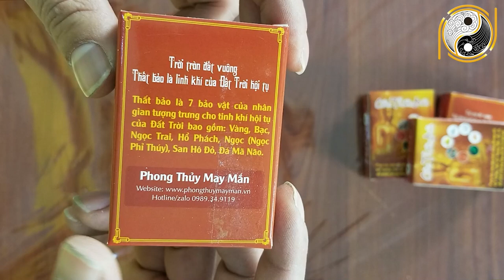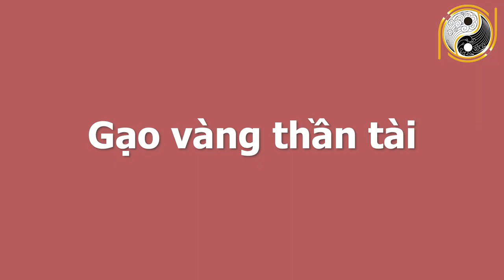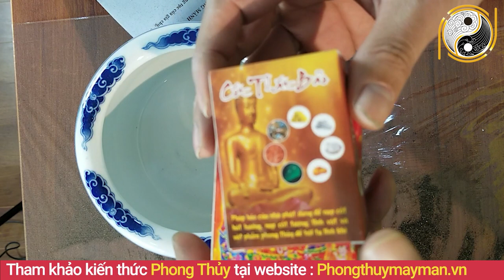Hướng Dẫn BỐC BÁT HƯƠNG Bà Cô Ông Mãnh Cuối Năm CHÍNH XÁC NHẤT, Làm Đúng Tiền Tài Ồng Ộc Kéo Vào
01. Linh phù giải hạn
02. Hồ lô hóa giải Ngũ Hoàng
03. Mai Hoa Phú Quý
04. Gương bát quái tinh cầu
05. Kim bài thái tuế 2023
06. Vòng tam hợp Dần Ngọ Tuất
07. Vòng tam hợp Thân Tý Thìn
08. Vòng tam hợp Hợi Mão Mùi
09. Vòng Tam Hợp Tỵ Dậu Sửu
10. Bát bảo tâm kinh
11. Minh Quang pháp bảo cầu
12. Minh Quang pháp bảo lục giác
13. Tỳ Hưu Lộc Tài (Đồng)
14. Tỳ Hưu Khai Vận ( Bạch Ngọc)
15. Bách Niên Tụ Tài ( tụ tài lộc)
16. Song long ngọc ấn ( ấn thăng quan)
17. Kim bài ngũ Lộ Thần Tài
18. Hồ lô bình an ( treo xe)
19. Móc khóa văn xương
20. Ống bút văn xương gỗ đào
21. Bút văn xương gỗ đào
22. Bút văn xương gỗ đào nhỏ
23. Hoa mai kim tiền ( mạ vàng )
24. Các vật phẩm phong thủy khác Hướng Dẫn BỐC BÁT HƯƠNG Bà Cô Ông Mãnh Cuối Năm CHÍNH XÁC NHẤT, Làm Đúng Tiền Tài Ồng Ộc Kéo Vào.
Qúy vị và các bạn thân mến trong phong thủy, việc lập ban thờ và bốc lại bát hương Bà cô ông mãnh là việc làm hết sức cần thiết vào mỗi dịp cuối năm, để họ có nơi khang trang, sạch sẽ, ấm cúng về đón tết cùng gia đình, và phù hộ cho những người trong gia đình một năm cát lành, may mắn. Được sự cho phép của thầy Gia Cát, Hôm nay Phong Thủy Gia Cát sẽ chia sẻ với quý vị và các bạn video Hướng dẫn bốc lại bát hương bà cô ông mãnh cuối năm. Mời quý vị và các bạn cùng theo dõi nhé!